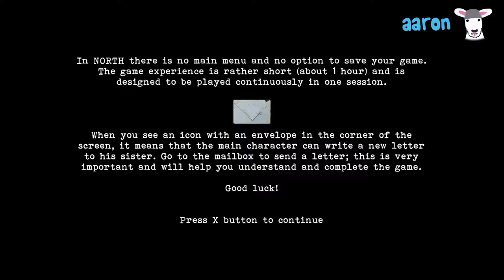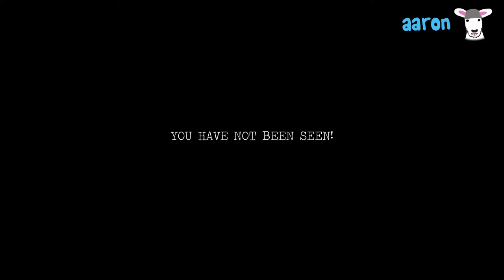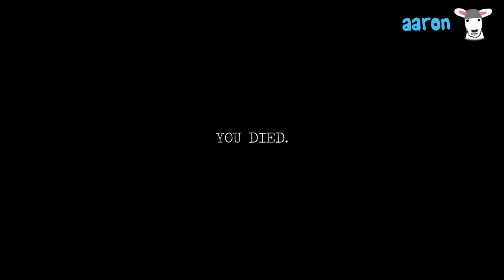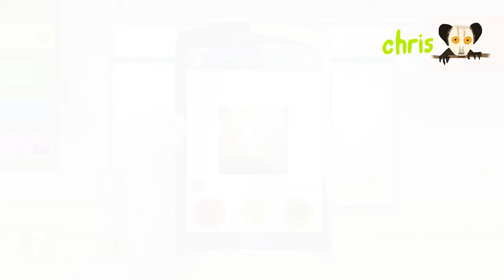POINTY LITTLE GALOSHES - Budget Gaming Part 2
This time on Budget Gaming we play two...games?

We're regretting this.